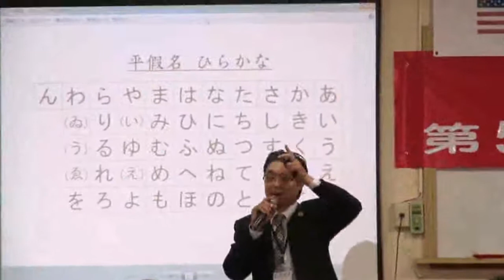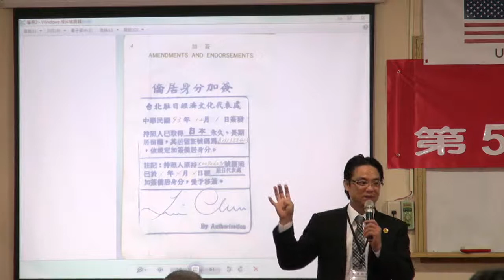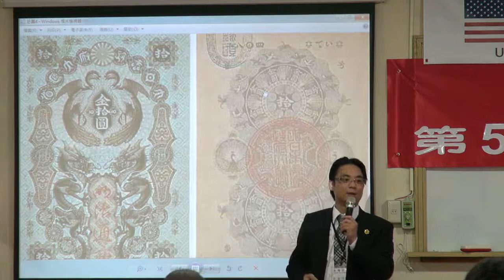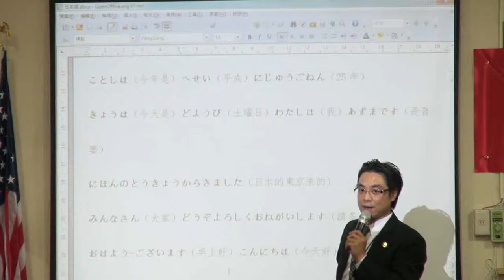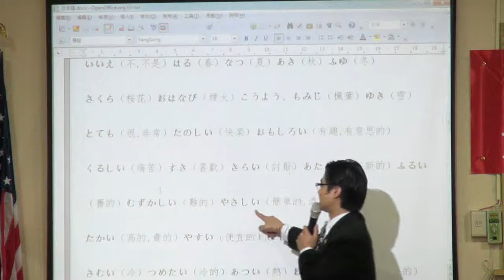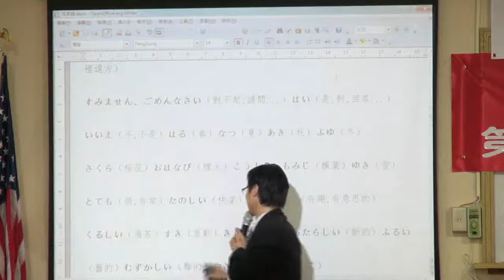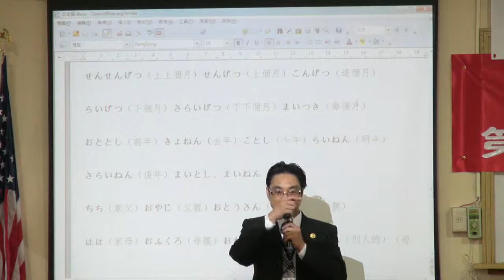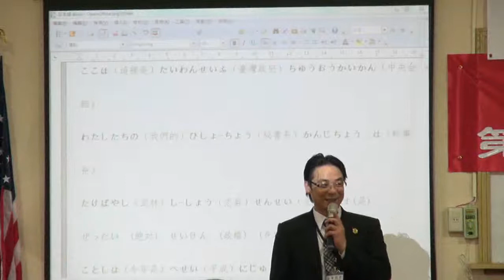130615-3-日語教學-吾妻明憲-台灣(民)政府第58期法理學院研習會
130615-3-日語教學-吾妻明憲-台灣(民)政府第58期法理學院研習會